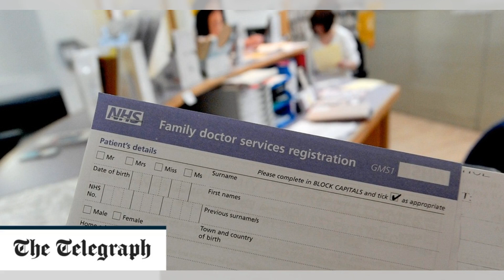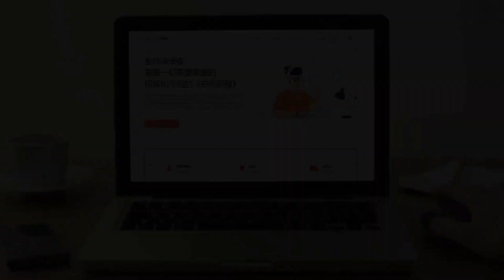澳大利亚女足不应该激励年轻孩子做的一件事；如何在一步之内破坏你的联赛信誉——雇佣莱昂内尔·梅西： 體育簡報 20230818